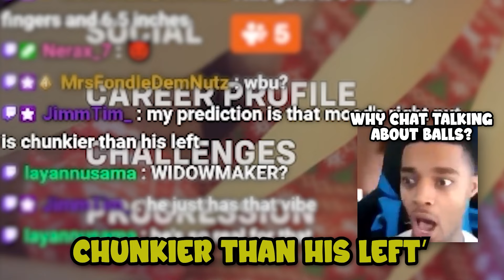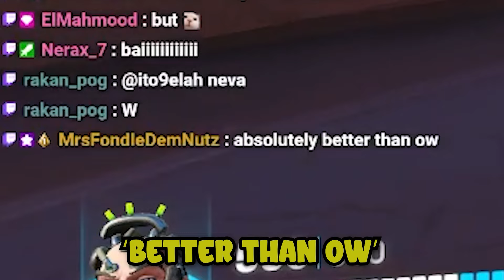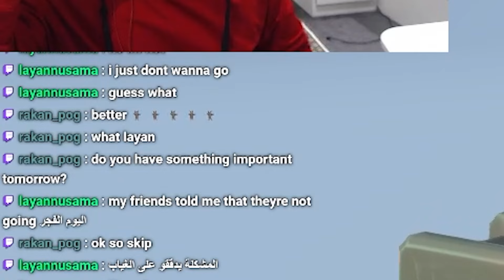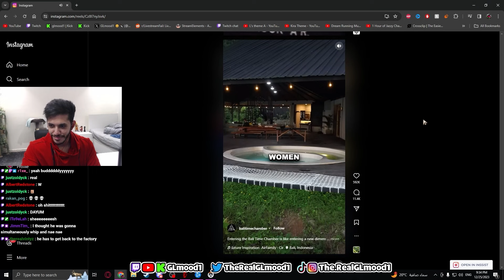The BALLS Experience